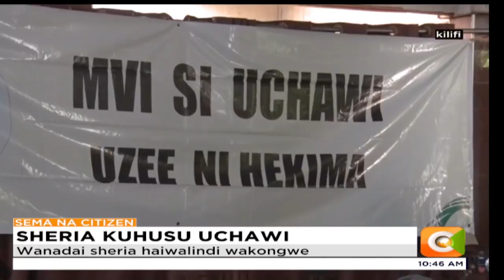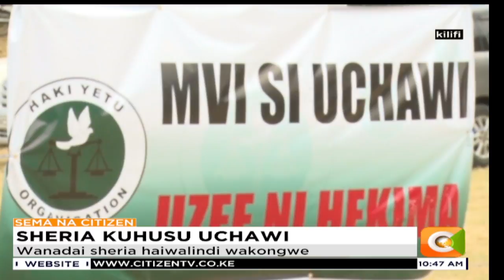Watetezi wa haki za kibinadamu watak sheria kuhusu uchawi zibadilishwe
Watetezi wa haki za kibinadamu watak sheria kuhusu uchawi zibadilishwe katika kaunti ya Kwale